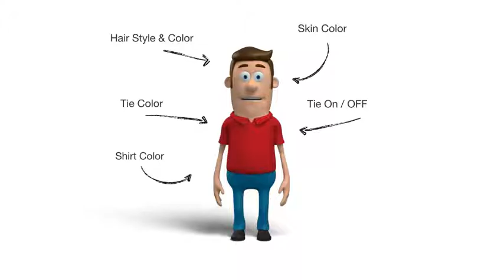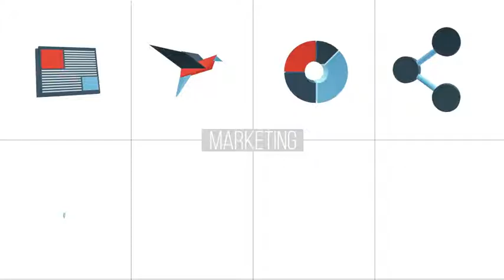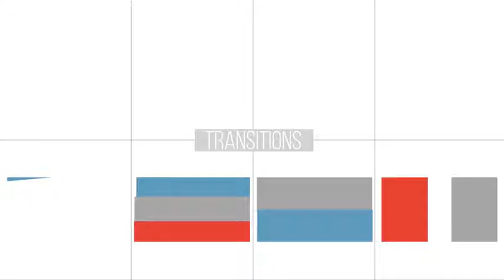3D Character Animation Toolkit - قالب افتر افكت شخصيات كرتونية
3D Character Animation Toolkit - قالب افتر افكت شخصيات كرتونية
videohive 3D Character Animation Toolkit 16897334
3D Character Animation Toolkit After Effect Project

Style Media

مشروع  افترافكت
قالب افترافكت
قوالب اسلامية
موشن جرافيك
افتر افكت بالعربي
Infographics | انفوجرافيك